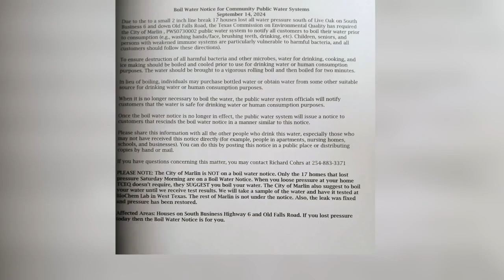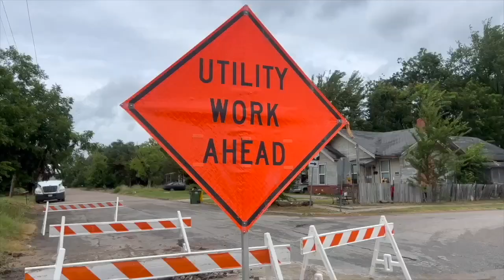' I just don't trust Marlin water' 17 homes in Marlin placed on boil water notice